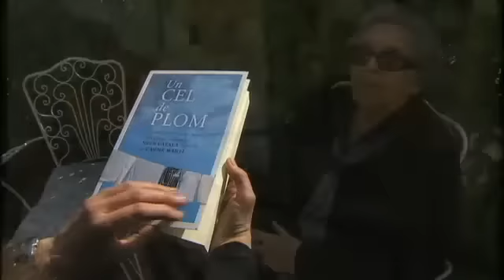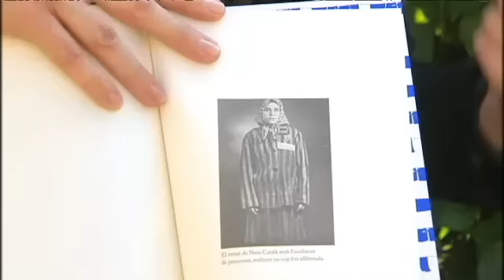Neus Català les memòries de Ravensbrck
Neus Català ha volgut deixar per escrit el seu testimoni per evitar que s'oblidi la barbàrie dels camps de concentració nazis. Durant un any i mig, la filòloga Carme Martí ha entrevistat aquesta supervivent de Ravensbrück, que l'any 2005 va rebre la Creu de Sant Jordi i que va ser escollida Catalana de l'Any el 2006. Català explica el seu pas per la Resistència, que la va portar al camp de concentració, on cada dia pensava que li cauria el cel al damunt...